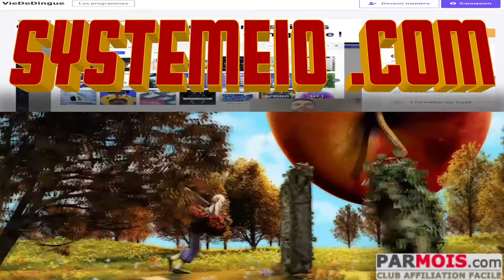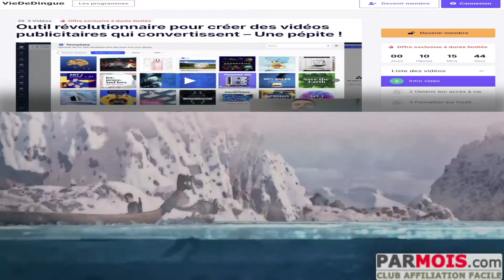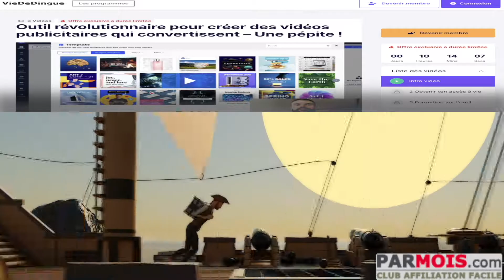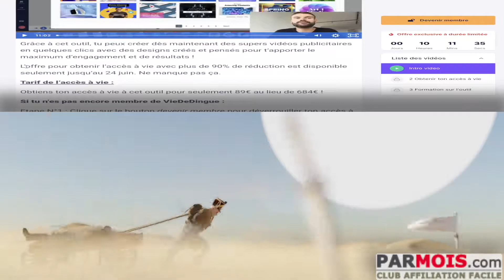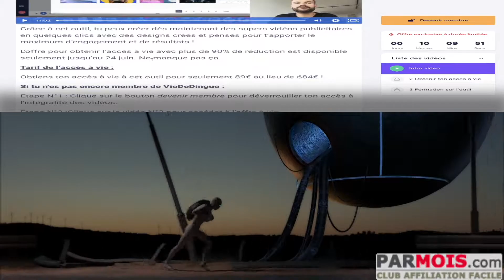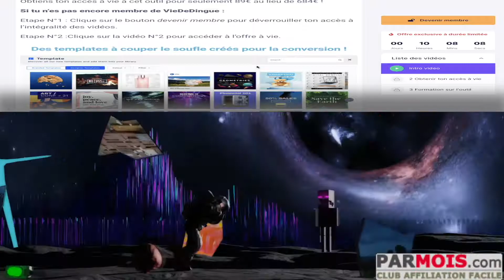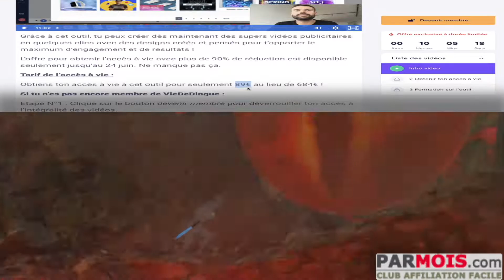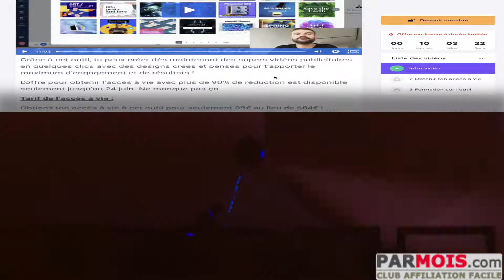🤪 Vie de dingue d'Anthony Nevo ::: Programme d'affiliation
Programme d'affiliation

BuilderAll est fait pour vous si votre activité est dans cette liste :
⭐️ Marketing d’Affiliation
🤝 Marketing de Réseau
💡 Marketing d’Information
👨🏽‍🏫 Consulting
📠 Auteurs
🎤 Conférenciers
💻 Business en Ligne
👩‍⚖️ Coaching
📦 E-Commerce
📈 Crypto Marketing
💰 Vente Directe
👥 Agence de Marketing
👀 Promotion Personnelle
💎 Ventes Professionnelles
👩‍🍳 PME/TPE